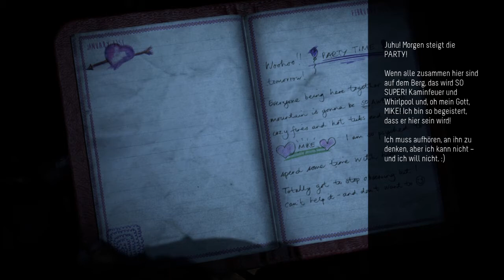Until Dawn™ Part 9